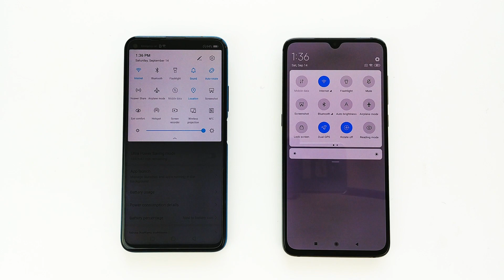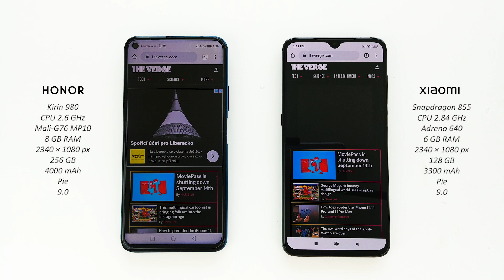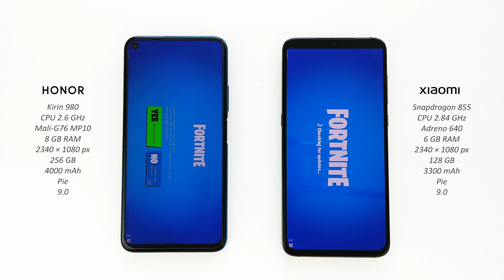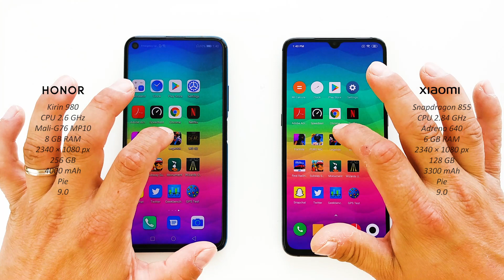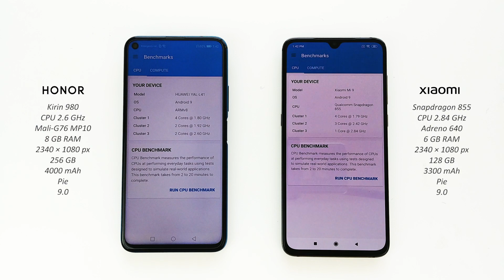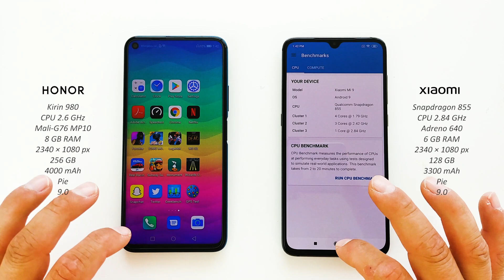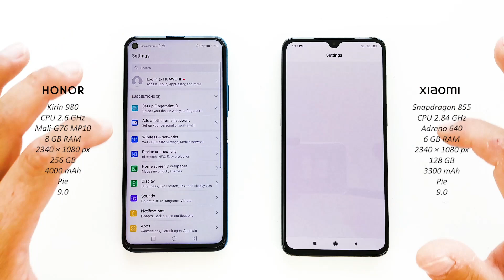Honor 20 Pro vs Xiaomi Mi 9 - Real Life Speed Test! [Big Difference?]